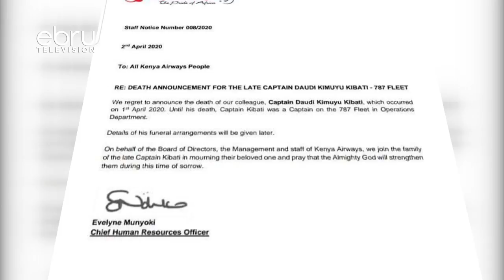Final Bow For KQ Pilot Daudi Kimuyu Kibati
Kenya Airways Pilot Daudi Kibati who succumbed to covid-19 is set to be buried today in Kitui County. His body was earlier today released from The Lee Funeral Home for his burial that is scheduled at Mavindini Village In Kitui County this afternoon. Kibati Had Tested Negative For Coronavirus Thrice Before Results Returned Positive On Sunday.